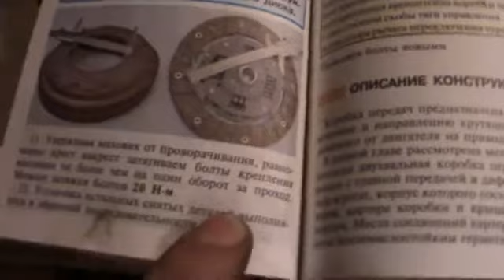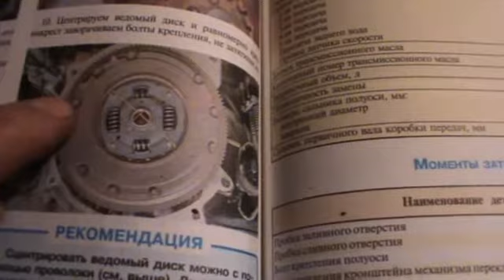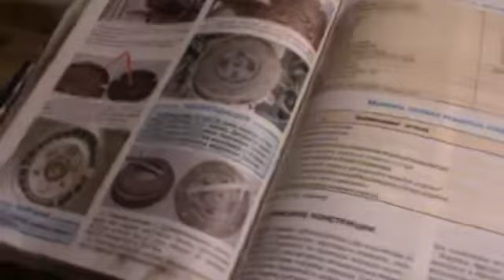Установка МАХОВИКА СЦЕПЛЕНИЯ-WV BORA 1.4L 75 л/с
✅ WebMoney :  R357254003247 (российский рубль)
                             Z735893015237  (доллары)